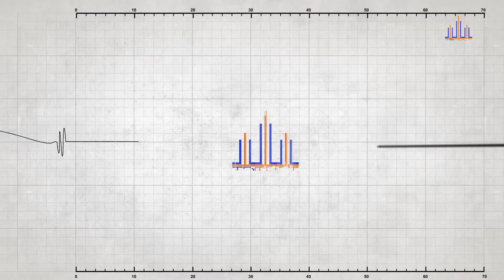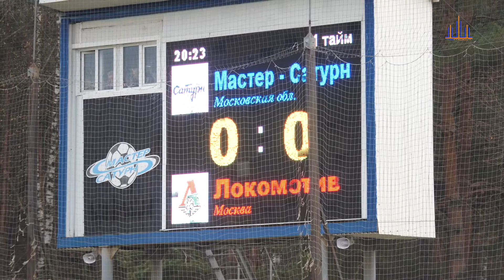Спортивная программа "Пульс". ЮФЛ "Мастер-Сатурн" против "Локомотива".(Выпуск от 26.10.2019)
11 тур Юношеской футбольной лиги состоялся в Егорьевске. На поле вышли команды, которые находятся в турнирной таблице довольно близко, поэтому игра получилась очень зрелищной.